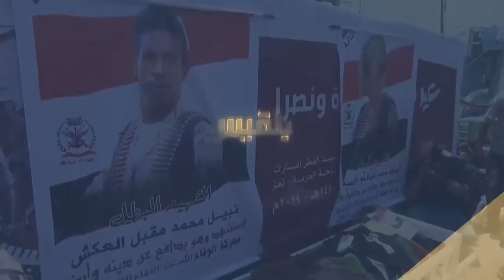نبيل العكش.. ضحى بحياته لانتشال جثة صديقه وأصبح رمزاً للفداء في مدينة تعز| تقرير: مراد العريفي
شيع أبناء مدينة تعز جثمان ثلاثة من أفراد الجيش الذين قتلوا خلال معارك كسر الحصار واستكمال تحرير المدينة.
وأكد المشيعون عزمهم على مواصلة المشوار والمضي على ما سار عليه الجنود من أجل استعادة الشرعية وتحرير كافة المناطق التي تسيطر عليها المليشيا الانقلابية...